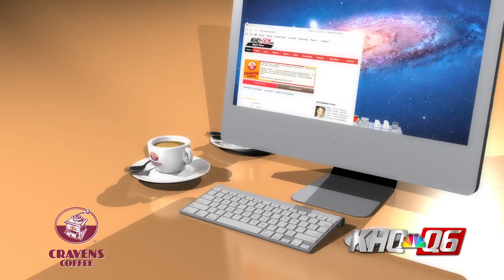Cravens Coffee Delivery June 2019